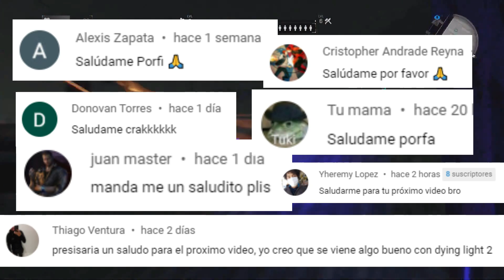¿Cómo y Por qué Obtuvo el Cazador Nocturno las Habilidades de los demás Infectados Especiales?